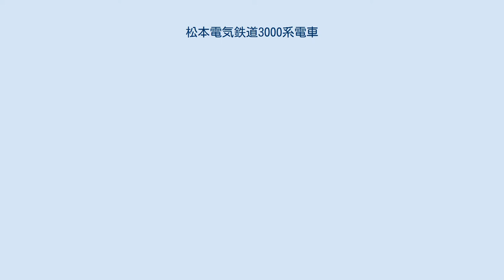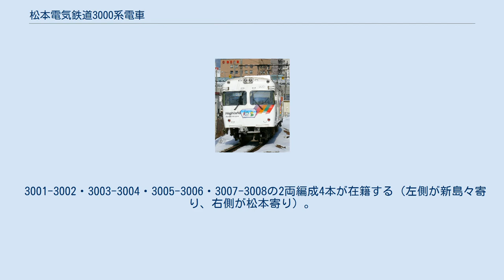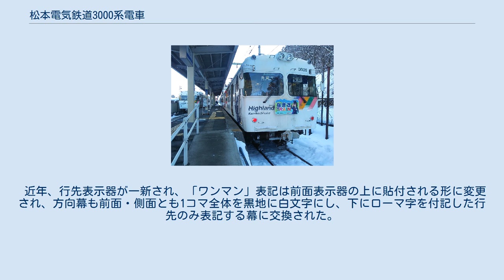松本電気鉄道3000系電車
京王3000系電車 」 松本電気鉄道3000系電車 3000形電車（2008年） 松本電気鉄道3000形電車（まつもとでんきてつどう3000けいでんしゃ）は、1999年（平成11年）にアルピコ交通（当時、松本電気鉄道）が上高地線に導入した通勤形電車。
 1986年（昭和61年）12月20日に上高地線の架線電圧を750Vから1500Vに昇圧した時から、東京急行電鉄5000系を改造の上5000系として使用していたが、新製から40年を迎え機器類の老朽化が進んでいたことや非冷房であることなどを理由に車両を取り替えることになり、当時京王電鉄井の頭線に新1000系の導入で代替廃車となった3000系を京王重機整備にて改造・整備の上3000形として導入した。
 1999年（平成11年）10月に2両編成2本（4両）、2000年（平成12年）7月に2両編成2本（4両）の計8両が導入され、5000系は2000年7月19日を最後に営業運転を終了した。
 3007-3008の編成（2008年） 3001の正面（2008年） 形式と編成は下記の通り。
8両全て中間車から先頭車へ改造された車両である。
 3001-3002・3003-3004・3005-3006・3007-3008の2両編成4本が在籍する（左側が新島々寄り、右側が松本寄り）。
 入線当初は左側が緑地に白文字の「ワンマン」を示し、行先表記は右側に寄せ、白地で赤文字で表記していた。
 近年、行先表示器が一新され、「ワンマン」表記は前面表示器の上に貼付される形に変更され、方向幕も前面・側面とも1コマ全体を黒地に白文字にし、下にローマ字を付記した行先のみ表記する幕に交換された。